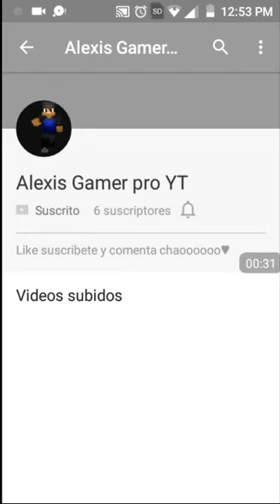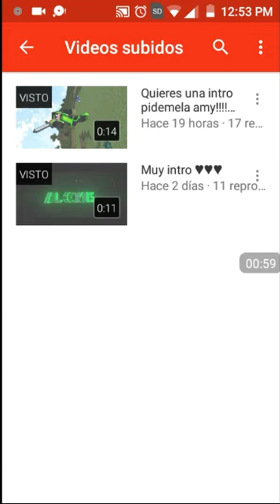Promo x promo XD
Para entrar en la promo tienes que estar suscrito a mi canal darle like al vídeo y comentar yo participó y esperar mi contestación

Pregunta
¿ porque se llama promo por promo ?
Porque se Ollé muy bien el nombre no tienes que tener tantos subs yo te hago la promo sin meta de subs y no me tienes que hacer promo asiq no te.preocupes 😀😅